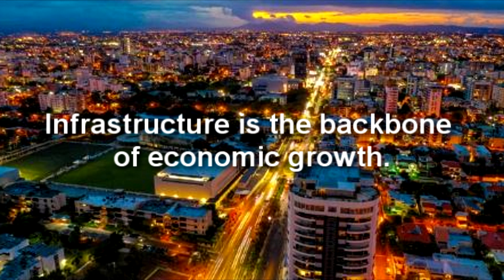DOMINICAN RENDEZVOUS TALKS ABOUT INFRASTRUCTURE IMPROVEMENTS IN THE DOMINICAN REPUBLIC- Watch this!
Infrastructure and infrastructure improvements are an integral part to a growth and development of a country's development .   In this video we take a quick glance on the recent progress.
I am hopeful that you find the information useful and informative.  Sharing about the Dominican Republic and its wonderful people, culture as well as travel and investment opportunities are our goal and pleasure.
 SELECT the LIKE & NOTIFY buttons.
 SHARE the Channel with others

"FROM ME TO YOU, DOMINICAN RENDEZVOUS"!

About Dominican Rendezvous & Buena Vista Caribbean Properties
Dominican Rendezvous is an informational channel under the auspices of Buena Vista Caribbean Properties (BVCP).

We use our professionalism, quality standards and strong work ethic to assist you with information and resources if you are thinking of investing in the Dominican Republic.

Video Editing by: Akira Studios
Music in this video is compliments of:
Various Photos Used in this video compliments of:
Envato Elements